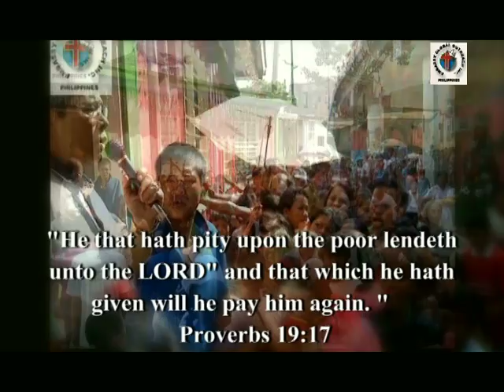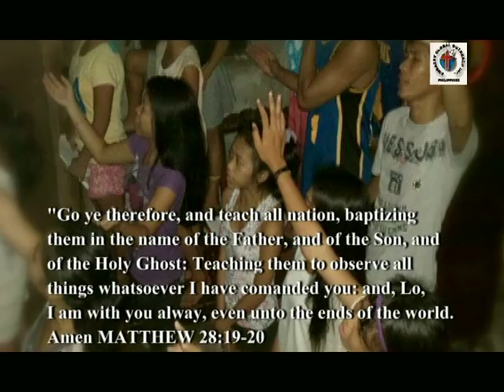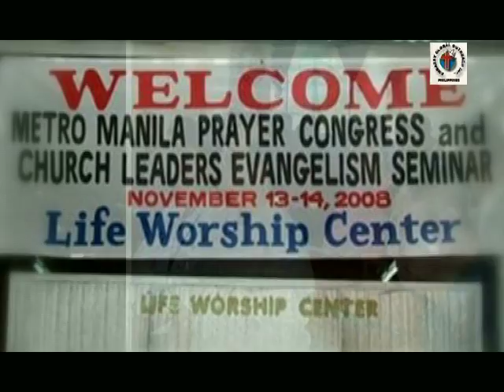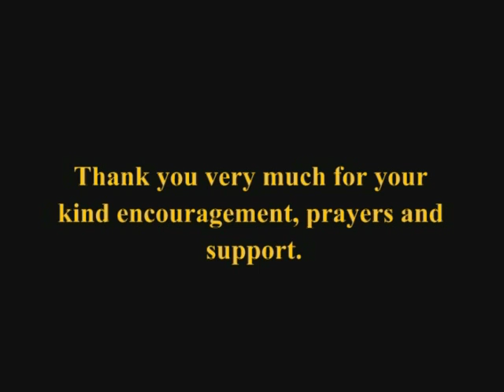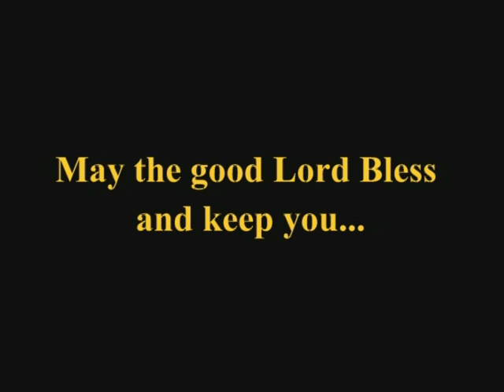Embassy Global Outreach promo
This promo was made by Embassy Global Outreach